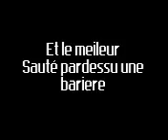entrainement bmx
voila chloé et moi qui ns entrainons au bmx
xd on est tro nul
mai tt le monde est passer par la xd